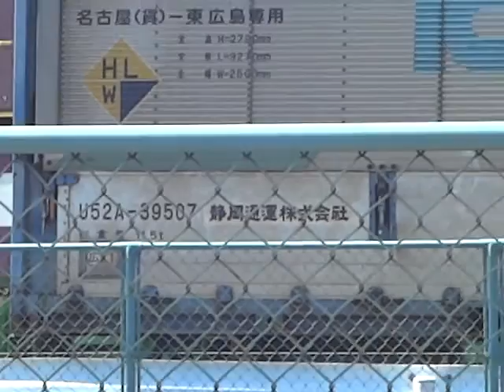いすゞGIGA&U52A-39507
[2012/03/21] PM13:47分頃。